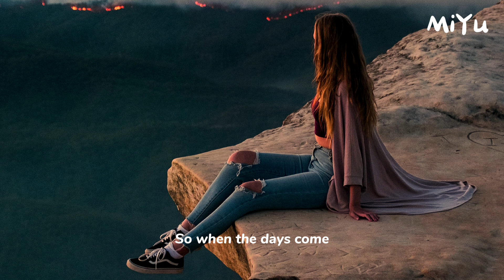Believe in Yourself | Motivational Story | Short Story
There may be days when you get up in the morning and things aren’t the way you had hoped they would be.

That’s when you have to tell yourself that things will get better. There are times when people disappoint you and let you down.

But those are the times when you must remind yourself to trust your own judgments and opinions, to keep your life focused on believing in yourself.

There will be challenges to face and changes to make in your life, and it is up to you to accept them.

Constantly keep yourself headed in the right direction for you. It may not be easy at times, but in those times of struggle you will find a stronger sense of who you are.

So when the days come that are filled with frustration and unexpected responsibilities, remember to believe in yourself and all you want your life to be.

Because the challenges and changes will only help you to find the goals that you know are meant to come true for you.

Keep Believing in Yourself!